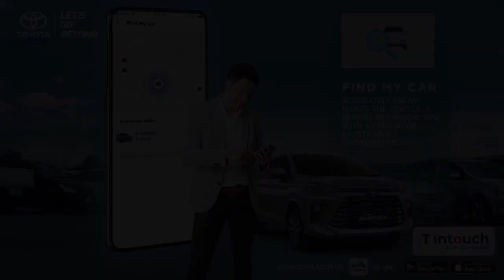SELEMBUT SUTERA, Menu Sehat : Resep Silky Puding Aneka Berry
Dijamin bakal jadi rebutan si kecil! Cemilan segar ini ternyata punya banyak manfaat loh SaSe Lovers karena  mengandung banyak vitamin dari buah-buah. Yuk ikuti resepnya ya!

Produser Eksekutif: Intan Yusan Septiani
Penulis Resep: Indri, Resi, Qorin, Ruth
Penulis Naskah: Diajeng
Peraga: Resi, Indri, Qorin, Ruth
Fotografer: Andrian, Osyad, Bram, Yudi
Videografer: Andrian, Osyad, Bram, Yudi
Video Editor: Andrian, Osyad, Bram, Yudi